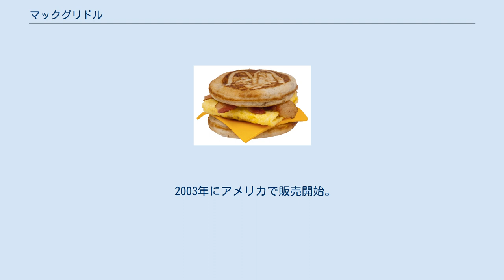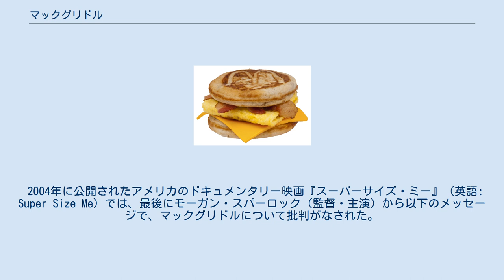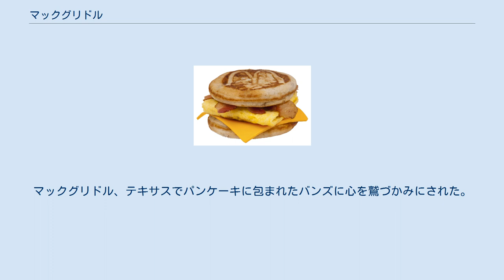マックグリドル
マックグリドル ベーコン&エッグ・チーズ マックグリドル（英称：McGriddles）は、ファストフードチェーンのマクドナルドが販売しているハンバーガーである。
日本ではブレックファストメニューとして販売されている。
 2003年にアメリカで販売開始。
日本では2007年に販売開始された。
パンケーキにメープル風シロップが入って甘くなっているのが特徴。
また、上下のパンケーキの表面にマクドナルドのロゴマークが印字されている。
ソーセージやベーコン、エッグ、チーズ等を挟んだ様々なバリエーションがある。
 アメリカや日本のみならず、カナダ、ポーランド、トルコ、グアテマラ、ニュージーランド、シンガポール、メキシコで販売実績がある。
日本ではブレックファストメニューとして時間限定で販売されているが、2013年5月7日から5月末までの期間限定で全ての営業時間で販売された。
 日本で販売されているのは、下記のうち上位3種である。
日本国外のみの販売の物については、斜体で表した。
 2004年に公開されたアメリカのドキュメンタリー映画『スーパーサイズ・ミー』（英語: Super Size Me）では、最後にモーガン・スパーロック（監督・主演）から以下のメッセージで、マックグリドルについて批判がなされた。
 McDonald's joined right in, sponsoring events that showed how health conscious they had become and creating premium salads. At the same time, however, they also masterminded one of their fattest sandwiches to date: The McGriddle, a pancake-wrapped cake press that won my heart in Texas, but can pack as much fat as a Big Mac, and has more sugar than a pack of McDonaldland cookies. —マクドナルドは、健康面を意識するようになったイベントを提供し、プレミアムサラダを発売する事に合意した。
しかし、同時に陰で、マクドナルド史上最も脂肪が多いバーガーが計画されていたのだった。
マックグリドル、テキサスでパンケーキに包まれたバンズに心を鷲づかみにされた。
しかし、脂肪はビッグマックと同じ位、そして砂糖はマックランドクッキー1パックよりも多かった。